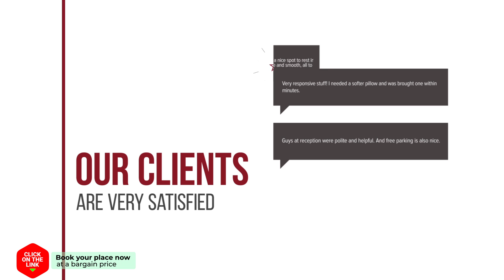ACV Vistamar II 1 linea hotel review | Hotels in Oropesa del Mar | Spain Hotels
ACV Vistamar II 1 linea hotel video review. Hotels in Oropesa del Mar, european 3 stars hotels.